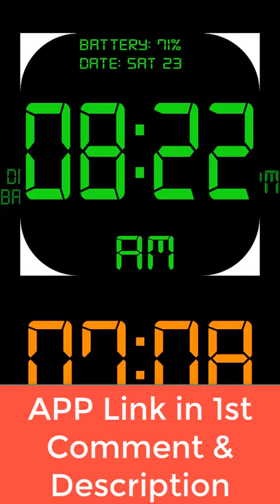Big Digital Clock Free App Link in Comment